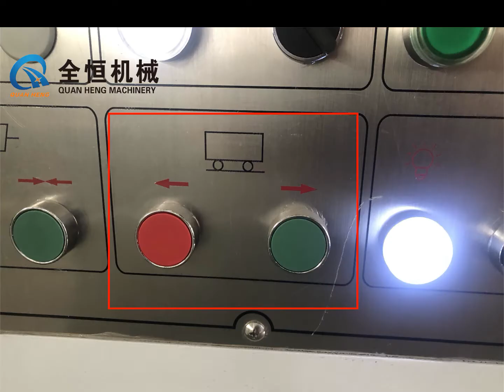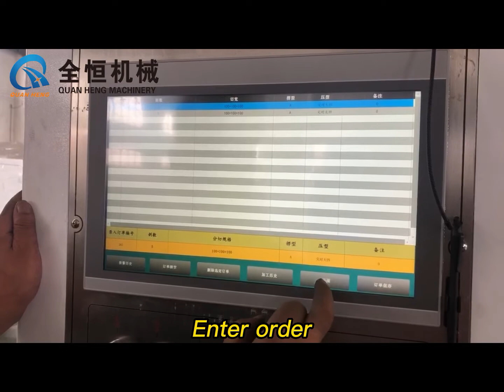Servo Slitter Scorer Machine for matching high speed Corrugator Line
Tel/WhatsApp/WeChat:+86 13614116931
Director Manager:Roy Xu
QH-PACK GROUP